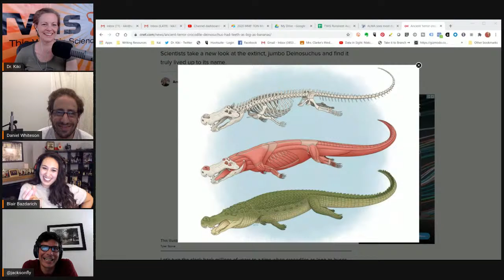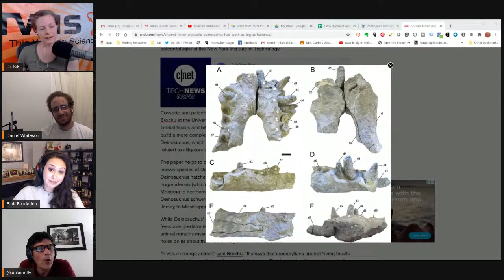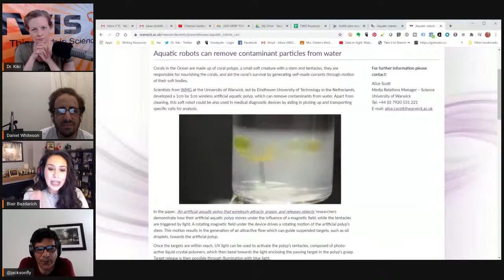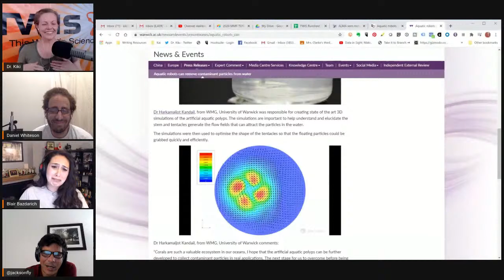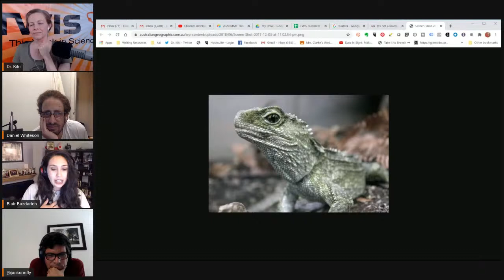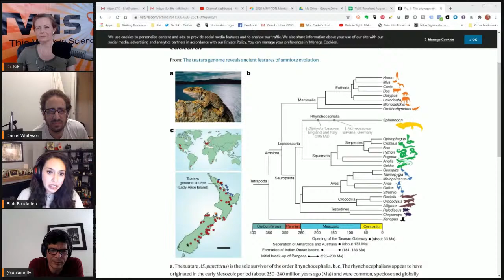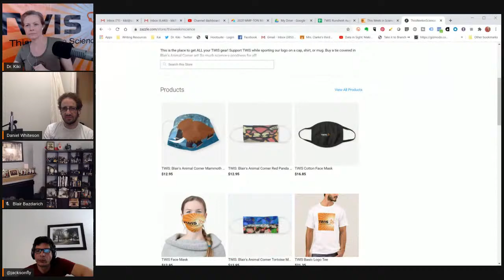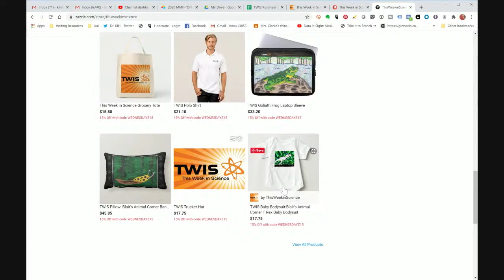TWIS Explains the Universe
Will TWIS explain the universe in episode 786? With our awesome guest, Daniel Whiteson, we will certainly try... check out the show to see how we do! With your hosts, Dr. Kiki, Blair & Justin!
(0:00) - Recording Start
(2:00) - Intro, Dr. Kiki
(2:26) - Disclaimer! Disclaimer! Disclaimer! - Justin
(3:40) - Opening Theme Music
(4:14) - Opening "Good Science!" Greetings - with Dr. Kiki, Blair, Justin & our special guest, Dr. Daniel Whiteson. Intros & Top Story Headlines.

(6:43) - Quick Science Bytes!

(6:49) - Ceres: An ocean world in the asteroid belt, Dr. Kiki
(10:17) - New study confirms the power of Deinosuchus and its 'teeth the size of bananas', Justin
(16:51) - Aquatic robots can remove contaminant particles from water, Blair
(20:25) - Arecibo radio telescope goes dark after snapped cable shreds dish, Dr. Kiki
(24:24) - ALMA sees most distant Milky Way look-alike, Dr. Kiki
(28:39) - Dolphin Study Could Lead To Strategies For Slowing Down Human Aging, Dr. Kiki

(31:25) - Interview with Dr. Daniel Whiteson of UC Irvine

Daniel Whiteson is Professor of Physics & Astronomy at UC Irvine where he investigates questions related to the fundamental nature of our universe using experimental high energy physics. Whiteson has published several comics and books attempting to explain the universe... you might know him as Daniel from the podcast called Daniel & Jorge Explain the Universe.

(1:06:52) - Where can people find out more about Dr. Daniel Whiteson? & Interview Wrap-up

(1:07:29) - And we're at the break!

(1:07:36) - This is where you can find out about our Zazzle store ( and supporting us through Paypal ( and Patreon ( Tell more folks about TWIS ( And please leave great reviews for the podcast on iTunes ( More minions, please!

(1:08:39) - Back from the break!

(1:08:43) - Covid-19 and SARS-CoV2 Update, Dr. Kiki -
(1:08:58) - Mouthwashes could reduce the risk of coronavirus transmission, Dr. Kiki
(1:11:00) - Viable SARS-CoV-2 in the air of a hospital room with COVID-19 patients, Dr. Kiki
(1:13:22) - Wearing a neck gaiter may be worse than no mask at all, researchers find, Blair
See also - 4 reasons you shouldn’t trash your neck gaiter based on the new mask study
(1:24:20) - Research exposes new vulnerability for SARS-CoV-2, Dr. Kiki
(1:27:37) - Russia’s approval of a COVID-19 vaccine is less than meets the press release, Dr. Kiki
(1:36:46) - How two coronavirus drugs for cats might help humans fight COVID-19, Dr. Kiki

Science News —
(1:38:55) - Public health consequences of policing homelessness, Justin
(1:49:57) - Paradoxically, white dwarf stars shrink as they gain mass, Dr. Kiki
(1:57:35) - Placebos Prove Powerful… Even When People Know They’re Taking One, Dr. Kiki

(2:05:54) - Blair’s Animal Corner
(2:06:14) - Blair’s Animal Corner Theme
(2:06:37) - The curious genome of the tuatara, an ancient reptile in peril, Blair
(2:13:27) - More carbon in the ocean can lead to smaller fish, Blair

(2:22:38) - User Question?? TWIS Minion Eric Combs has a throw-back "What has Science done for me, LATELY?!," plus a fun bit of Science question word play.

(2:26:05) - Show wrap up

(2:26:51) - Thank you’s to our Patreon Sponsors & the Burroughs Welcome Fund

(2:30:05) - End Theme

(2:33:34) - The After Show! Justin vs. the length of the show. And much, much more...